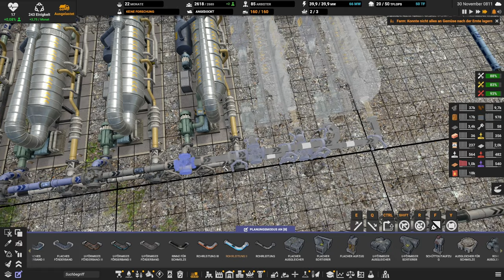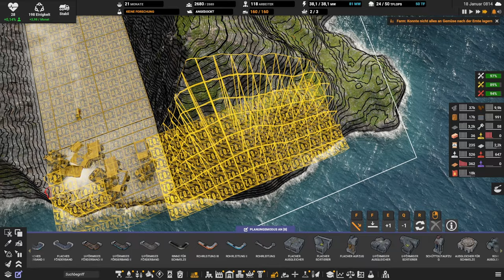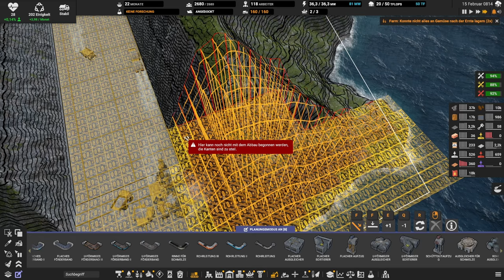Captain of Industry: Season 2 // Durchgegraben // #123